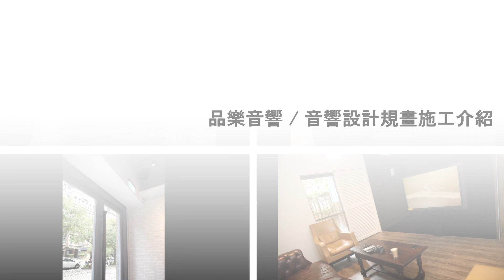台北音響推薦專賣店-品樂音響 服務項目: 營業場所音響系統規劃施工、家庭影音劇院(DOLBY ATMOS)規劃設計施工、卡拉OK 及企業機構簡報展出系統規劃施工。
品樂音響有限公司
地址:  108 台北市萬華區中華路一段4號 (國稅局旁, 店門口可停車)
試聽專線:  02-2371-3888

營業時間:星期一~星期六  10:30 ~ 20:30

Pinyo Audio Technology Co., Ltd.
No.4, Sec. 1, Zhonghua Rd.
Taipei City 108, Taiwan (R.O.C.)